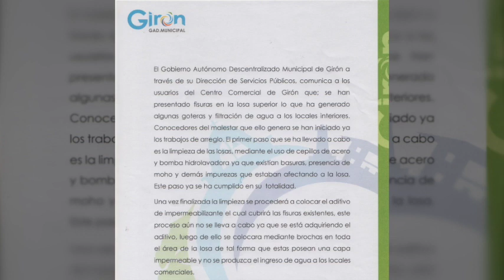Goteras en CCG causan pérdidas a arrendatarios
Un aproximado de cien dólares en varios se han dañado al señor Luis Quezada, arrendatario de uno de los locales del CCG por efectos de goteras, manifiesta que ha notificado al municipio pero no se le da solución a su problema, de allí la necesidad de hacer público su reclamo para aspirar se le dé solución a su problema. El GAD Municipal de Girón dio una respuesta por escrito, manifestando que el problema radica en una fisura de la losa y que los trabajaos han iniciado pero esperan los materiales necesarios.

ç